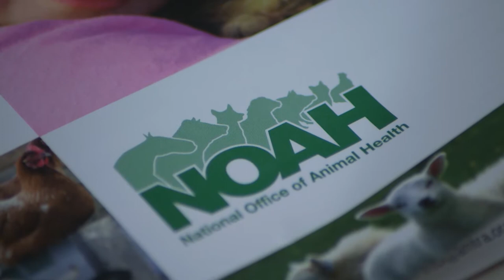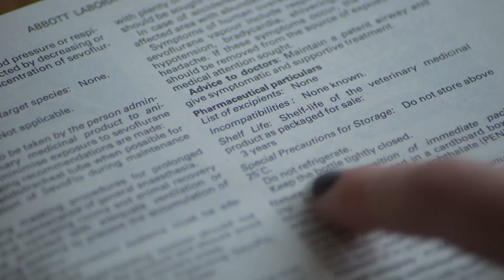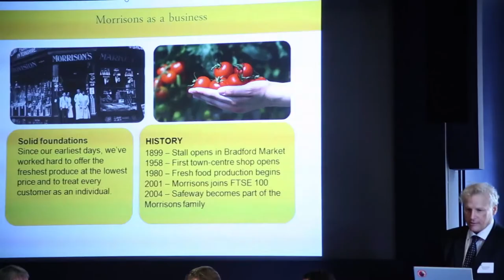The National Office of Animal Health -- standing up for the animal health industry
From information at your fingertips, to standing up for animal health and representing the industry, the work of NOAH is hugely varied.

This film explores how NOAH represents their views in Europe and Westminster, keeps the industry up to date, and provides a host of information through the animal medicines compendium.